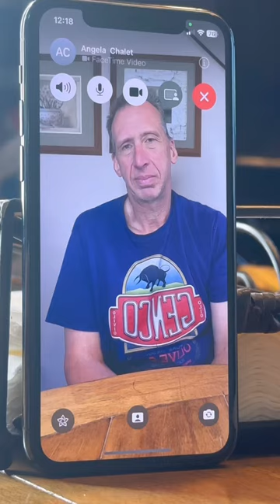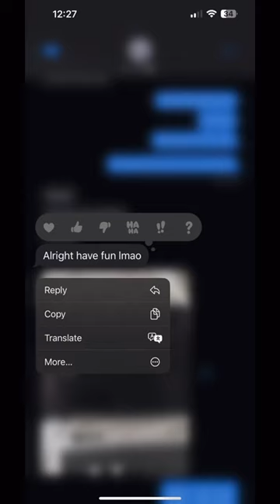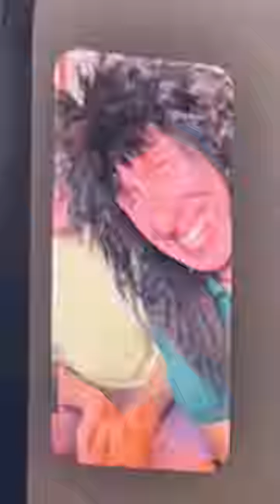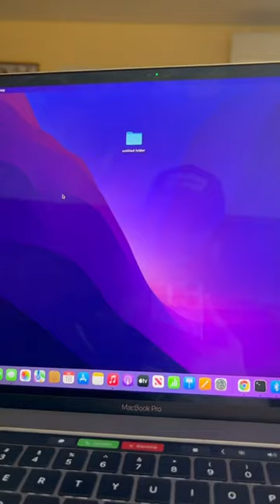MMMJOEMELE TIKTOK COMPILATION- Girlfriend Pranks